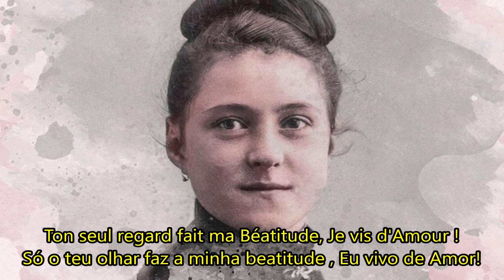Vivre D'Amour - Santa Teresinha - LEGENDADO PT/BR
VIVRE D'AMOUR »
(Cantique de Ste Thérèse de Lisieux, 1895, chanté par le Choeur des Carmélites de France)

Errata: O canto é em francês, não em latim.
Um agradecimento especial aos nossos patronos-magnos:
Ana Beatriz Barbosa
Isabela Caovila Baldim
Gabriel Garcia
Vinicius da Silva Vieira
Paulo Benigno Pena
Cassiano Forneck da Silva
Yasmin Grava
Jailson de Souza Alcantara
Fernando Francisco
Jonathan Caetano da Silva
Vilcker Gabriel
Sandra Böddeker
Lucas de Assis Silva
Maria Alcina Ramos Gomes
Cicero Viana Neto
Vinicius de Sousa
Diogo Miguel
Gabriel De Angelis
Silas da Cruz
Aryana Fátima de Oliveira
Francisco Araújo
Walfrido Valle
Matheus Ramos dos Santos
Fabio Lauton
Virgilio Missao

E a todos os demais patronos que sempre nos ajudam!
Gustavo Maidana
Alexssandro Roberts
Luiza Magalhães
Matheus Eli de Souza Alves Ferreira
Adriano Sacras
Rodrigo Marques
Yandra Karine Lima
André Luis Porto
Paulo Victor Ferreira
Ali Carvalho Abdul Jawad
Jorge Luis Farias
Ismael Jônatas
Fabricio do Amaral
Luiz Fraga
João Spencer Jr
Mônica Siqueira
Flávio Antônio Silva
Catiane de Gasperi
Magno Araujo
José Pedro Alves
Leandro da Silva
Lucas Ricardo Melo
Pedro Henrique Nunes
Amanda Carvalho
Luiz Henrique Soares
Fábio Foscarini Righez
Ernando Simião
Gilbert Soares
Nina Souto Maior
Lucas Neris
Jesen Junior
Rebeca Goulart
Raimundo de Freitas
Lucas Mendes
Augusto Giacomelli
Rafael Henrique
Alexandre Ribeiro
Jonas Castro
Maria Geovane Guedes
Pedro Din
Guilherme Vinicius Costa
Cledier Andrade
Dimas Sandro Migliorini
Erika Vanessa Serejo
Gabriel Rabelo
Maria do Socorro Guedes
Victor Felix Sabino
Gabriel Mota
Luiz Fernando Junior
Gabriel Piltz Maciel
Lauro Antônio Cavalcante
Maria Karoline Silva
Lucia Campos
Jônatas Lima
Ciro Manzano
João Olimpio
Arthur da Silva
Vicente Faccenda
Matheus Teixeira
Mayara Ximenes
Weley pontoni
Vinicius Braga
Alexandre neto
Markus Gabryel
Walfrido Valle
Lucas Carvalho
Marcos Corteletti
Robson Moreira Viana
Rafael Soares
Silas da Cruz
Hugo Leonardo
Ricardo Barichello